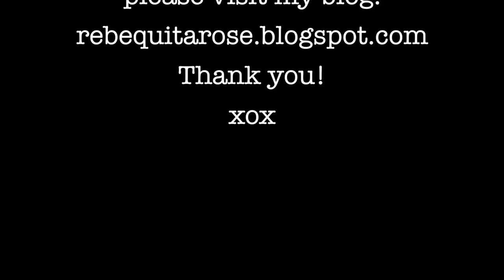VALENTINES DAY HIS AND HERS OUTFITS | CASUAL DATE | Rebequita Rose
BLOGGER: RebequitaRose.Blogspot.com